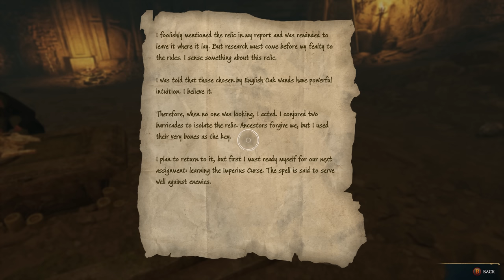HOGWARTS LEGACY Walkthrough Gameplay Part 14 - DRAGON EGG (FULL GAME) [4K 60FPS PC]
This game is about the world of Hogwarts in the 1800s. In this exciting new video series, we'll be playing the open-world action RPG, Hogwarts Legacy. As a student of Hogwarts, you hold the key to an ancient secret that could tear the wizarding world apart. With the fate of the wizarding world in your hands, it's up to you to make allies, battle dark wizards and ultimately, decide your own legacy.

If you're a fan of the Harry Potter universe, this is a must-watch series for you. Let's live the Unwritten together and discover the magical world of Hogwarts Legacy.

Embark on a journey through familiar and new locations as you explore the world of magic and discover magical creatures, customize your character, craft potions, master spell casting, and upgrade your talents to become the wizard you want to be.